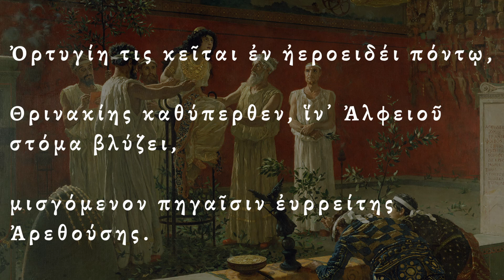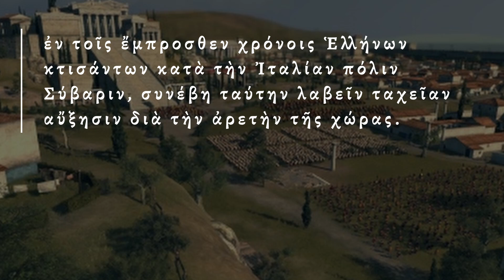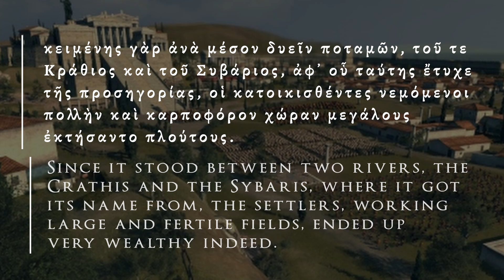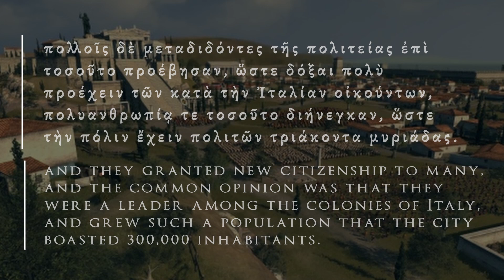The Explosion of Greek Expansion into Italy & Sicily (Origins of Magna Graecia)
With Chalcis demonstrating the success of setting up a new Greece on Italy, other city-states were not far behind. Still in the 8th Century BCE, moving towards the 7th, many other poleis got in on the action, whether by state decree or intrepid individuals. In this video we see Corinthians, Achaeans, Megarans and more sending out ships over the Ionian Sea to the land which would eventually become Rome. This is the boom of expansion which led to Southern Italy & Sicily to be called Greater Greece...

Sources Used

Apollonius of Rhodes - Argonautica (Ἀργοναυτικά)
Aristotle - Politics (Πολιτικά)
Diodorus Siculus - Historical Library (Βιβλιοθήκη Ἱστορική)
Hecateus of Miletus - History (Ἱστορία )
Livy - History of Rome (Ab Urbe Condita)
Maximus of Tyre - The Dissertations (διαλέξεις)
Pausanias - Description of Greece (Ἑλλάδος Περιήγησις)
Plutarch - Morals (Ἠθικά)
Pseudo-Scymnus - Periodos to Nicomedes
Stephanus of Byzantium - Ethnica (Ἐθνικά)
Strabo - Geography (Γεωγραφικά)
Thucydides - History of the Peloponnesian War (Πελοποννησιακός Πόλεμος)

Modern Studies:
Morakis, A (2021) Archias, the Heracleids, the Bakhiads and the Foundation of Syracuse.

Film, TV & Game Clips:
'Assassin's Creed Odyssey' (2018) | Ubisoft Montreal ©
'Rome: Total War' (2004) | Creative Assembly ©
'Total War: Rome II' (2013) | Creative Assembly ©
'Total War Saga: Troy' (2020) Creative Assembly ©

Timestamps:
00:00 Introduction
02:28 Corinthians
04:52 Megarans
06:35 Achaeans
10:23 The other City States